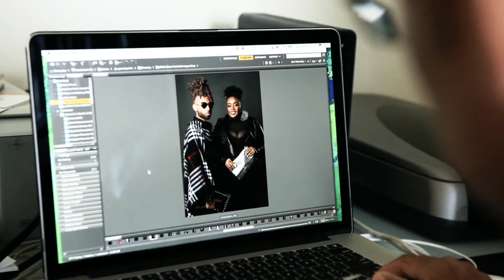The Interview: Gerard H Gaskin on Danielle Revlon, The Art of Photography, NYC Ball Scene, & More!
I had the pleasure of sitting down with the Iconic Photographer Gerard H Gaskin!

As the author of “Legendary: Inside the House Ballroom Scene", Gerard explains the process it took to create it, and what he plans to bring to his upcoming book.

He also reflected on his introduction to photography & his 30 years of experience in the Ballroom scene.

Watch and listen as he shares his experiences with Ballroom and life, and gives advice to aspiring Ballroom photographers.

*To see this episode ad free - Download the BALLROOM CULTURE TV app!

Feel free to give a donation to help with future equipment cost.

FOR INFO ON UPCOMING BALLS, EXCLUSIVE CONTENT, AND MORE...